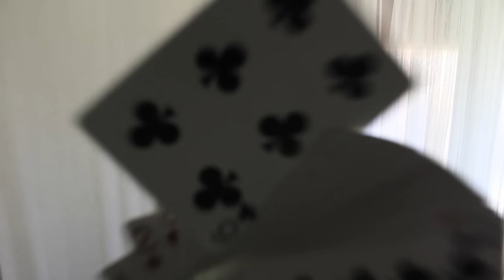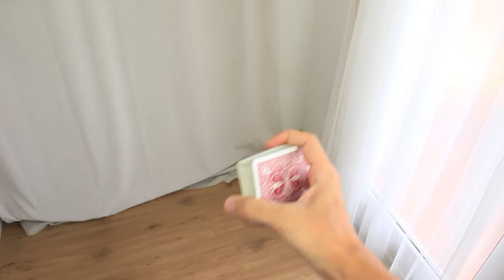5 Trucos de Magia con Cartas Fáciles de Hacer para Lanzar Cartas como un Pro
Aprende estos 5 trucos de magia MUY FÁCILES de hacer que te permitirán lanzar los naipes como un profesional. Cómo hacer estos espectaculares trucos de cartas es lo que vamos a aprender en este tutorial.

El primer truco para lanzar las cartas es uno de mis favoritos sobre todo porque es muy elegante e inesperado. El segundo truco se trata de un lanzamiento de naipe super extraño, es cierto que la carta quedará algo doblada pero os lo pasaréis genial haciéndolo, ¡garantizado! Para el tercer truco con cartas necesitaremos además una mesa y, repentinamente, un naipe saldrá proyectado como por arte de magia.

El cuarto es una especie de reto, a ver cuantos toques seguidos le puedes dar a la carta que sale lanzada... ¡sin que se caiga! Y por último terminaremos con un lanzamiento muy mágico, donde una carta saldrá inesperadamente del mazo creando un potente y elevado vuelo! Sin duda un truco que debéis aprender sí o sí.

Si quieres aprender más magia (avanzada y profesional) visita allí te espera además el libro oficial de Trucos con Cartas (el cual es además gratuito ;D)

-Miquel Roman

Encuéntrame en...

* ¿TIENES FACEBOOK?

Hasta pronto!!